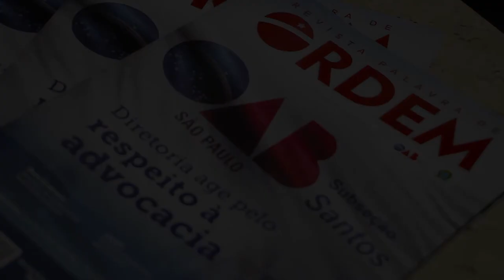Entrevista sobre Prerrogativas do Advogado Emerson Toro